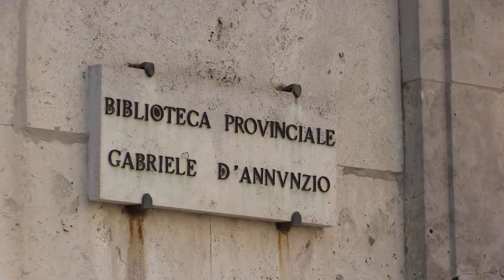Biblioteche regionali, sit in con i Consiglieri del Pd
I consiglieri regionali del Pd Antonio Blasioli e Silvio Paolucci hanno partecipato questa mattina a un sit-In, a Pescara , davanti alla Biblioteca ex Provinciale “D’Annunzio”, per chiedere alla Regione Abruzzo di riaprire le aule studio presso le Biblioteche Regionali e per proporre un progetto di valorizzazione delle Biblioteche